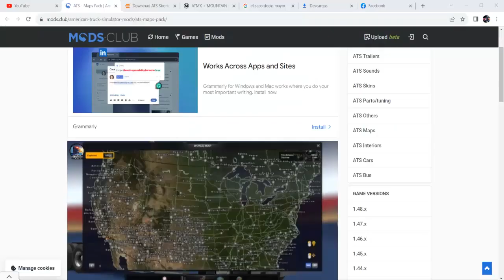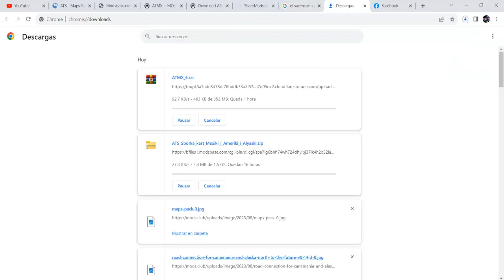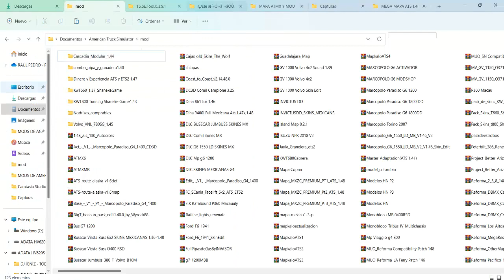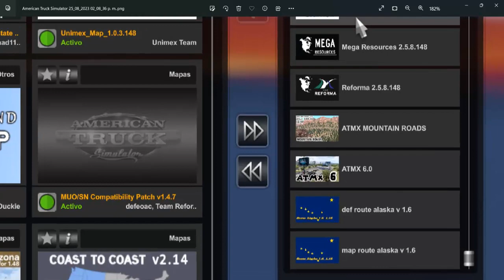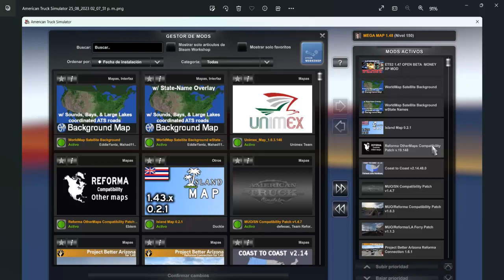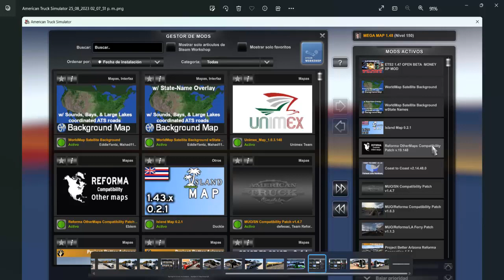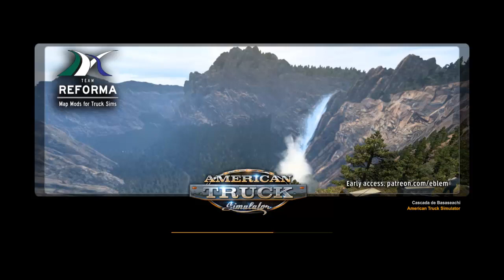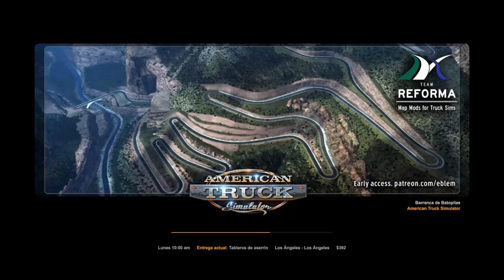ATS 1.48 | Descarga E Instala El Mega Mapa Coast To Coast-Alaska-Unimex-ATMX-Mountain-México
LINK DE DESCARGA MAPA EN GENERAL PARA AMERICAN TRUCK SIMULATOR 1.48

LINK DE DESCARGA MAPA ATMX Y MOUNTAIN PARA AMERICAN TRUCK SIMUILATOR 1.48

Tutorial De Como Aumentar Graficos Para ATS Y ETS2 1.47 Y Todas Las Versiones | Programa Reshade

ATS 1.46 | Descarga Mapa Mexico Team Reforma Con Paso A Texas DLC | American Truck Simulator 1.46

Euro Truck Simulator 2 1.45 | DESCARGA MAPA SUDAMERICA 1.45 | MAPA EAA ETS2 1.45 |Mod mapa ETS2 1.45